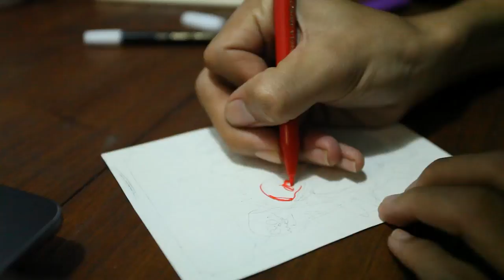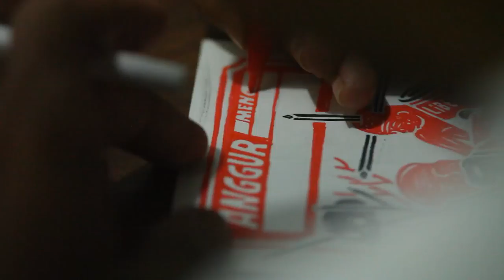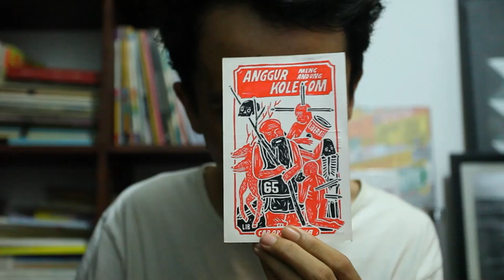Farid Stevy, Postcard Drawing Process | MANY EYES TV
Continuing the documentary of the artist’s creative process, as well as the object from their personal collection that they are acquired over the years, Many Eyes visits Farid Stevy in his studio and captured the making of postcard drawing.

Farid Stevy is an artist who was born in Gunungkidul, Yogyakarta, 32 years ago. He’s attended the Indonesian Art Institute majoring at Visual Communication Design at 2007. He previously known as former member and vocalist of FSTVLST, and in 2010, he founded LIBSTUD design studio, and expanded the company to add a new art and cultural movement called LIBSULT, and also launch a new clothing line and art merchandising called LIBERATE and LIBJUNK.

In case you want to know more about Farid Stevy, you may like to hit

This video is recorded and edited by Agung Hartamurti

MANY EYES is a video blog/series that documents acclaimed artists of any field and their process of making an artwork. We’re definitely showcase the best things in life from Indonesian emerging artist.